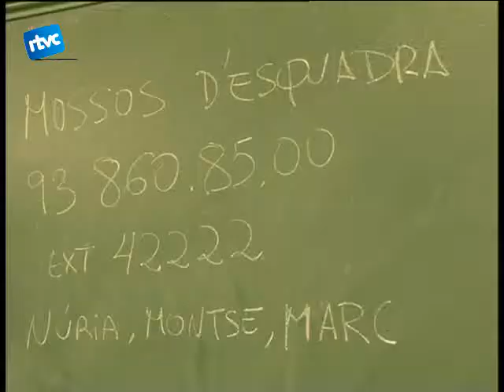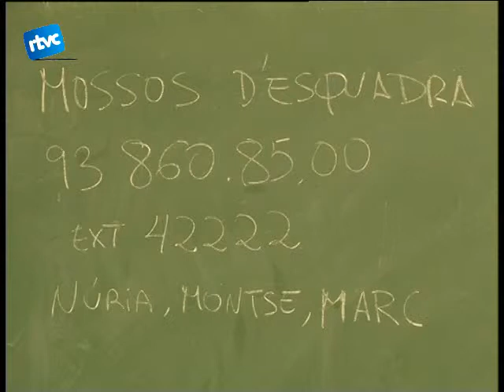07 EVITAR RISCOS A LA XARXA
A l'escola Ramon Macip - Dolors Granés es va celebrar dijous passat una xerrada sobre Internet segura. L'organitzava l'associació de pares i mares del centre i els ponents van ser els membres de grup de relacions amb la comunitat de la comisaria dels mossos de Granollers.